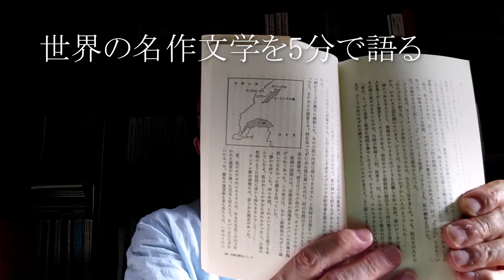「世界名作の旅：昭和39年～41年朝日新聞に連載」の紹介 これを読めば世界の名作がいっぺんにわかります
昔は、世界文学全集の紹介のような連載が、毎朝、新聞んい連載され、2年も続いたから
読む人も多かったようだ。連載をまとめた本が上下2巻で朝日新聞社から出版されていて私はそれを読んだのだがなかなか面白い。この動画ちゃんねるとほとんどかぶっています(笑)

＊スマホの動画編集は音声と画像がずれたりで結局付け焼刃でWindowsビデオエディターでやりました。
＊春宵一刻値千金（しゅんしょういっこくあたいせんきん）蘇東坡の「春夜」でした
＊ギリシャ悲劇は4大詩人ではなくて3大詩人でした

４つの短編が入っています。